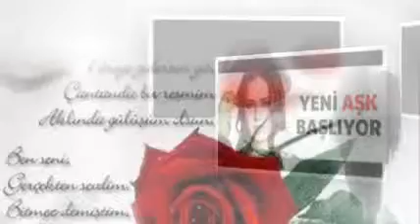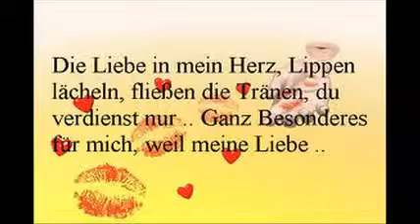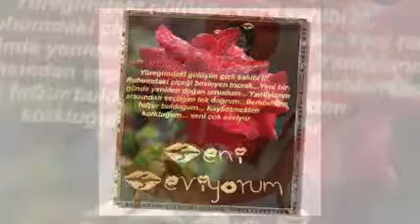rüyam arkadaşıma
wideo mustafa çakır